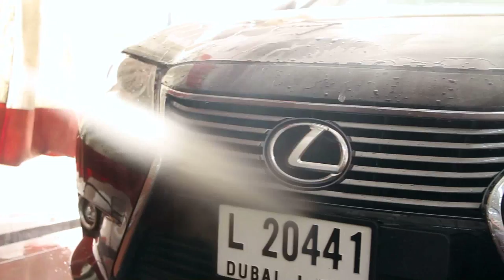Royal Smart Limousine Brand video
Sharing a quick message of the RSL values from the CEO of royalsmartlimousine Mr. Rashed A Jabri.

to make a booking.